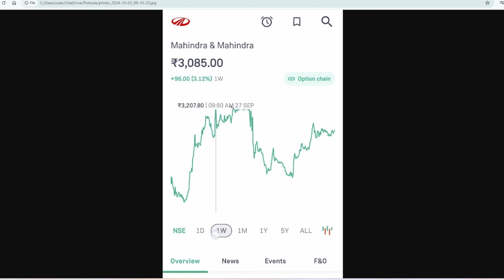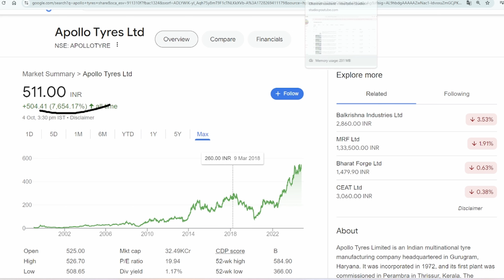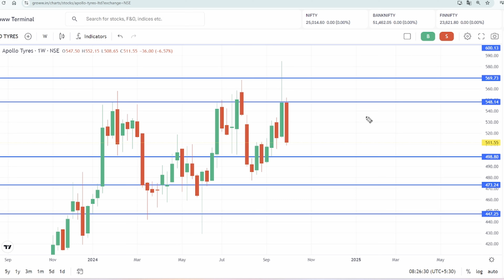apollo tyres ltd share,apollo tyre stock analysis,apollo tyre share analysis,apollo tyres share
apollo tyres ltd share,
apollo tyre stock analysis,
apollo tyre share analysis,
apollo tyres share price target,
apollo tyres share analysis today,
stock analysis
stock selection for tommrow
fundamental analysis
stock analysis for beginners
multibagger share
multibagger stock
penny share
penny stock

Topic cover
Apollo Tyres share Target tomorrow